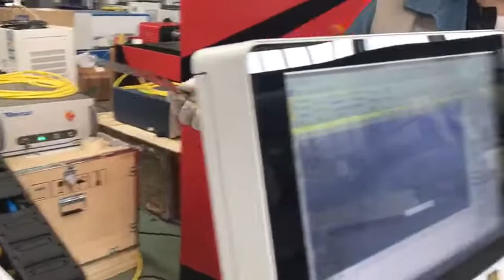1kw 파이버 레이저 절단기 --- 1mm 스텐레스 (Ruijie laser)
전화 번호/위쳇:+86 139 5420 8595
중국 산동 Ruijie laser 회사
SHANDONG RUIJIE CNC TECHNOLOGY GROUP CO.,LTD